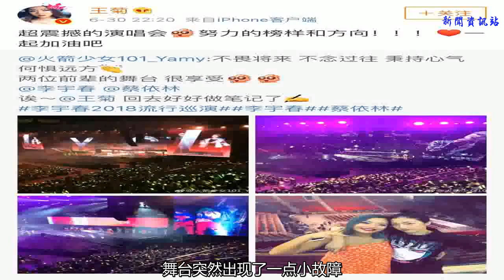迷倒101，撩到蔡依林，她不是宇宙級idol誰是！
谢谢！

 大家一直說著今年是偶像元年，從《偶像練習生》到《創造101》,每個節目的熱度都呈現爆棚模式，而出現在101決賽現場又繼續當著《明日之子》星推官的李宇春則是當之無愧的這些新偶像們的鼻祖。

偶像鼻祖，別人家的孩子

▲李宇春在決賽中接連帶來《流行》《野蠻生長》兩首歌曲大秀，燃炸舞臺！直接讓101小姐姐們秒變迷妹。

▲現場寄語選手們：“銘記這個夏天對夢想的沖勁，在未來遇到困難挫折時，用這份沖勁去克服它，成為更好的自己”。

▲在101的決賽上閃耀，又馬上變身成為《明日之子》里的”李老師”，“游戲是你們的游戲，其他的我們自己定義。”因為春春的賽道是美顏賽道，超霸氣的春春稱：“盛世美顏我自己不太喜歡這個名字，我覺得也許我們可以一起用音樂用創作炸毀這個俗艷的賽道！”

▲戴上眼鏡，認真觀察思考，這位李老師很到位！

▲變身李老師的春春，認真對待選手的同時，也包容并且尊重所有的選手，她沒有過譽也沒有看輕任何一位選手，抱著對音樂的敬畏心，她用自己的標準在追求著這個時代對偶像的“顛覆”。
LYC&CYL，二鍋頭的友情

▲蔡依林作為李宇春北京演唱會的嘉賓同臺唱跳《日不落》《Play我呸》《野蠻生長》。據說二人結緣全因二鍋頭：2014年結識后，蔡依林演唱會慶功宴與春春舉杯共飲，李宇春說：我記得她突然開始喝二鍋頭，還跟我分析不同品牌二鍋頭的區別…因為二鍋頭而結下的友誼。

▲兩人甚至在彩排的時候還跳起了紅遍大江南北的閨蜜步，本尊的閨蜜步是絕對要pick的呀！

▲其實演唱會還發生了一些小插曲，舞臺突然出現了一點小故障，升降臺突然降下去，兩人當時就在升降臺旁邊，春春看到升降臺有問題就立馬提醒蔡依林了。

▲后面蔡依林沒有站穩李宇春還立馬扶了她一下，真的hin貼心hin有范兒了！

▲這兩人之后也相繼在I上Po出同框照，明明是兩位巨星，瞬間變成過了小可愛。

▲王菊和yamy也變身小迷妹出現在了演唱會的現場。
GUCCI Girl

▲除了最近酷炫的演唱會和綜藝，春春在本就強有力的時尚上表現更是亮眼。連續第三年續約了GUCCI。最近演繹的GUCCI2018全新腕表首飾大片由知名攝影師Julia Hetta掌鏡，靈感來源于17世紀荷蘭黃金時代的肖像畫。充滿古典韻味的“畫中人”春春你喜歡嗎？

▲2018戛納紅毯上的紅心禮服。

▲2017戛納紅毯上的特制旗袍。

▲米蘭時裝周上的中國娃娃。

▲今年早春秀上的洋基隊標識刺繡披肩大衣。

▲16年“野蠻生長巡演”上GUCCI特別定制黑色長袖V領花朵刺繡禮服。

▲今年巡回演唱會上另人驚艷讓春春自己“打臉”的紫色蛋糕裙。

▲以及氣勢十足的“紅色印花虎袍”高定。

▲最新解鎖的GUCCI2019早春系列紫色絲綢印花長袍。

▲作為GUCCI品牌大使的春春和創作總監“時尚詩人”Alessandro Michele的設計接下去會呈現怎樣的碰撞著實讓我們期待！
雖然近幾年新秀頻出，但李宇春作為“前浪”卻還是一直處于“前浪”的位置，她一直是這些后輩們努力的榜樣和方向，這大概就是真正意義上的“時代偶像”吧！